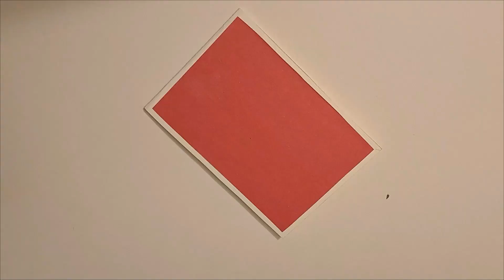Valentine's Day Wish Cards ❤❤❤ | DIY Colored Paper Valentine's Day Greeting Cards | Happy to share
Greetings to all viewers and friends who are watching my videos. This channel is all about handmade jewelry, arts, and crafts. It's a great joy sharing these ideas and creations with you. Lots of love and best wishes to everyone. 😊

Valentine's Day Wish Cards | DIY Colored Paper Valentine's Day Greeting Cards | Valentine's Day Card Ideas | @creationwithinyou

Things needed:
poster paper
colored papers
pencil
glitter markers
printed paper
a piece of ribbon
glue stick
scissors